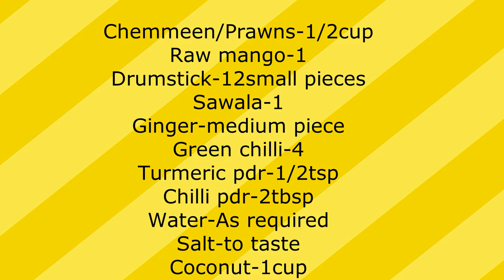ചെമ്മീൻ മാങ്ങാ കറി || Chemmeen Mango curry Kerala style || Kollam Style || Jincy Vlogs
ചെമ്മീൻ മാങ്ങാ കറി || Chemmeen Mango curry Kerala style || Kollam Style